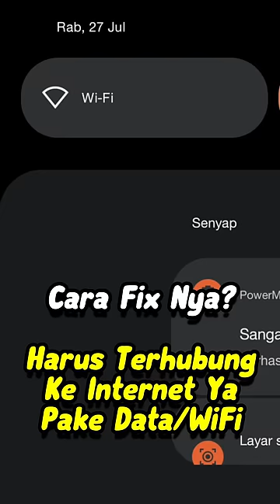CARA PASANG/GANTI SKIN MCPE 1.18-1.19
Cara Pasang/Ganti Skin Di Minecraft 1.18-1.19!

Yups!
Banyak yg gak bisa Pasang/Ganti skin di Minecraft 1.18/1.19 maka dari itu di Shorts ini saia bikin tutorialnya biar kalian tetap bisa pakai skin kalian sendiri dan bisa Offline juga ya!